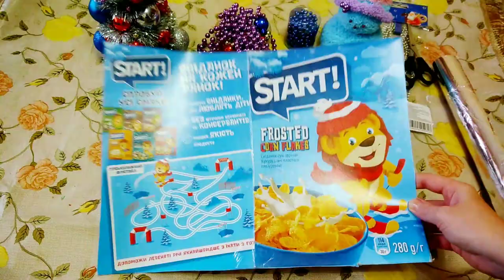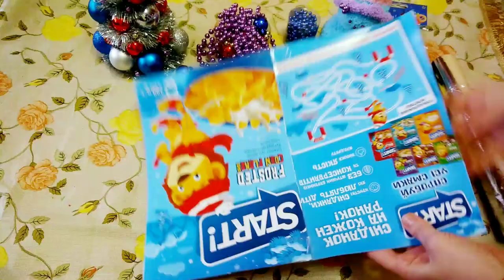DIY Креативная Ёлочка своими руками. Гламурная Ёлка из фольги! МК